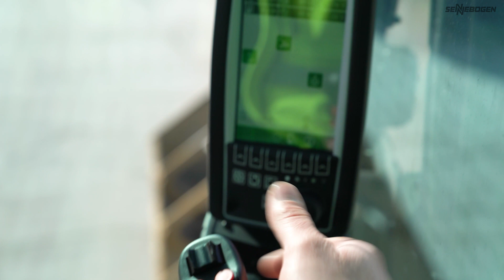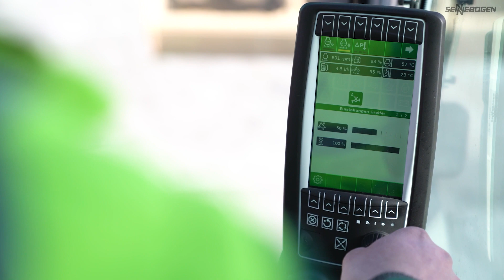The new powerful 90 ton material handler - SENNEBOGEN 865 E (German)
The 865 E-Series is our new powerful 90 tonner for coaster and feeder ships. Its versatility and precise handling make it the ideal machine for port, industrial applications or steel mills.

Want to find out more about the machine? Check it out